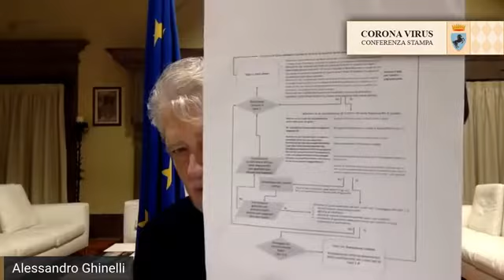Emergenza Coronavirus: gli aggiornamenti di Lunedì 27 Aprile dal Comune di Arezzo